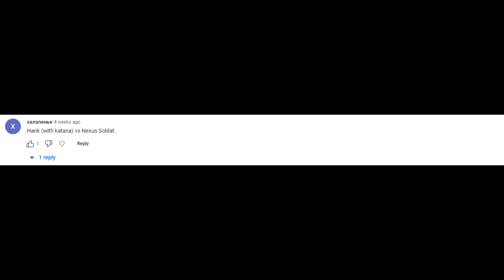MADNESS: Project Nexus - Hank vs Nexus Soldat